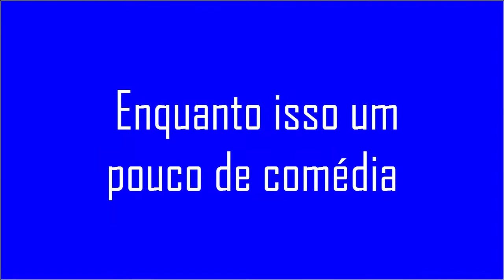Parkour School #2 Ataque de Zuera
Galera Bora flodar nos comentários com

Abra a Descrição para mais detalhes e contato
herobrine minecraft
mods minecraft
videos de minecraft
leon
ze graÃ§a minecraft
brksedu
joserobjr
download minecraft
venom xtreme minecraft
venom xtreme
vilhena mostra mods
armadilhas minecraft
baixar minecraft
minecraft mod
minecraft online
diarios de minecraft
minecraft song
videos do minecraft
minecraft gameplay
harlem shake
casal de nerd
guilherme gamer
vilhena gamer
felipe neto
minecraft venom extreme
venom extreme minecraft
minecraft divino
tnt minecraft
mapas para minecraft
como fazer magica
revenge minecraft
hunger games minecraft
mod minecraft
minicraft
minecraft 1.9
minecraft vilhena
rezendeevil
ze graÃ§a
minecraft survival island
diario de minecraft
musicas do minecraft
gta 5
minecraft 1.5.2
psy
minecraft sp
minecraft pirata download
minecraft survival
cazum8
minecraft guerra 5
manual do mundo
minecraft xbox
tutorial minecraft